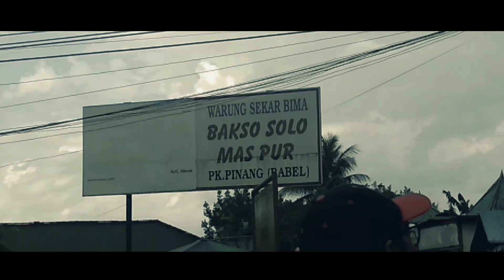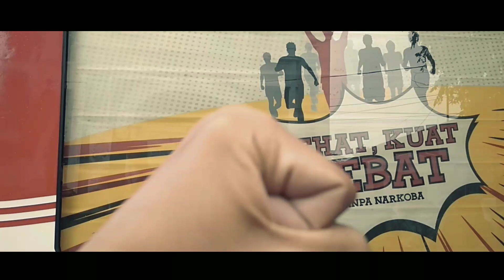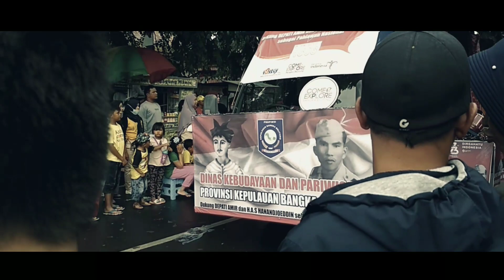Merdeka (Cinematic Vlog).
Pangkalpinang, 2 sept. 2k18, Karnaval Kendaraan Hias.